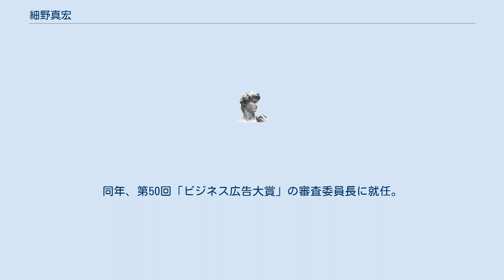細野真宏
細野 真宏（ほその まさひろ）は新潟県出身の予備校講師、経済解説者、映画評論家。
受験予備校Hosono's Super School主宰。
 元々は大学受験における数学の参考書・数学の学習指導で有名であり、1990年代には文化放送のラジオ番組『大学受験ラジオ講座』（後番組の『KEISETSUアルシェITEMAEラジオ』を含む）に出演していた。
当時、細野は現役の大学生・大学院生であり、学業の傍ら受験生に数学をあらゆるメディア（雑誌、ラジオ、ビデオ講座など）で教えていた。
 2000年代に入ると、経済に関する書籍も多数発行しており、現在は受験数学及び経済の著書で有名である。
 2008年に福田康夫内閣が開催した社会保障国民会議の委員を務め、その際に日本の「金融・経済教育の問題の深刻さ」を認識して書き上げた、自身初となる新書『「未納が増えると年金が破綻する」って誰が言った？』はamazonの2009年度の新書部門で年間ベストセラー売上1位を記録した。
 2010年に「年金」と「消費税」と「財政」と「社会保障」の全体像を解説した『最新の経済と政治のニュースが世界一わかる本！』を書き上げ、週刊誌や新聞紙、ラジオなど幅広い媒体で取り上げられ話題になる。
 2011年には、厚生労働省が実施する社会保障の教育推進に関する検討会の委員に就任。
同年、第50回「ビジネス広告大賞」の審査委員長に就任。